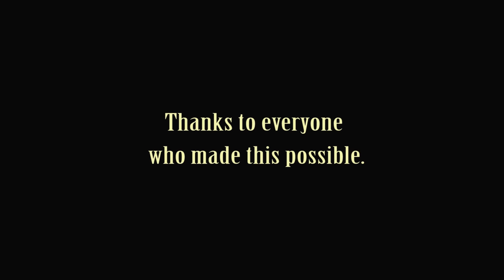Her Golden Whip - Tavern of Love - Official Video